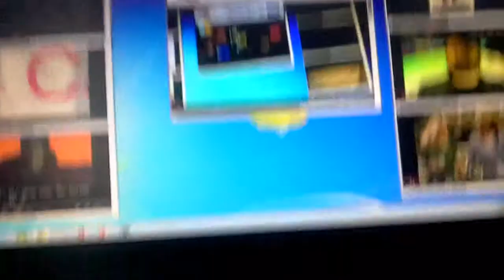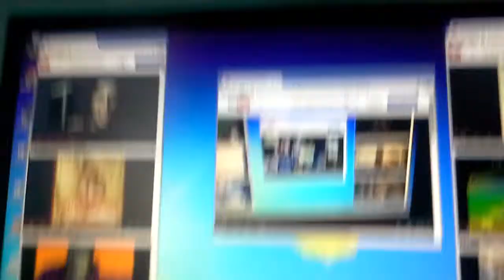You Got SuperSupergiga EverythingRoll'd